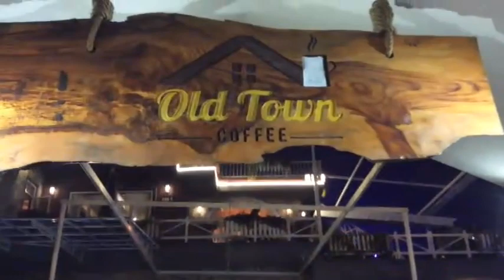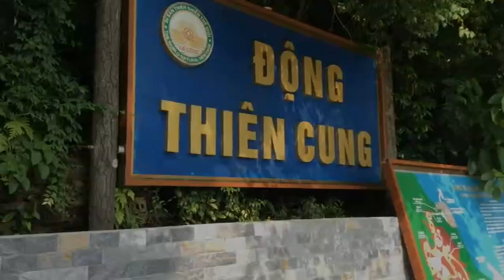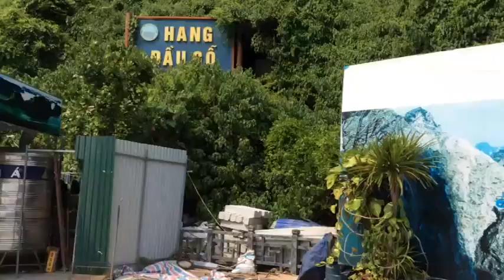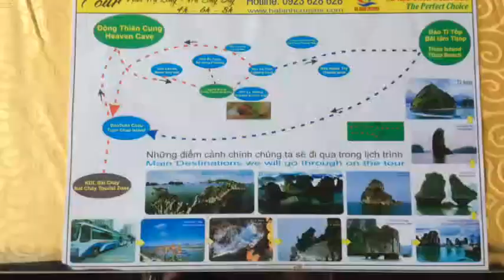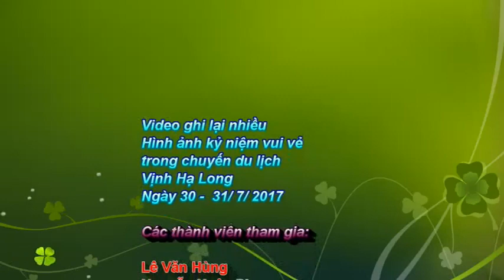Ký sự du lịch Hạ Long - Video By Phuc Nguyen -14,42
Video ghi lại hình ảnh kỉ niệm du lịch Hạ Long của anh em trong gia đình - Video By Phuc Nguyên.
Trong video sử dụng bài hát" Hạ Long Biển Nhớ"